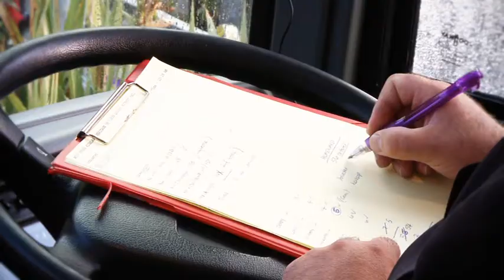Our Luxury Coaches - Highland Heritage Coach Tours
- Highland Heritage Coach Tours This brief video shows a coach from our fleet of luxury supercoaches.
Highland Heritage Coach Tours is a family owned, award winning Scottish Coach Tour company, based in the beautiful West Highlands of Scotland.

We offer great value-for-money Coach Tour holidays showcasing Scotland with our unwind and relax Tour programmes. Together with our four excellent 3 star VisitScotland rated hotels, we can take the stress and strain out of your holiday and allow you to enjoy the beauty and tranquility that is Scotland.